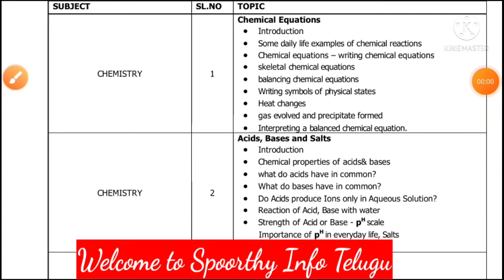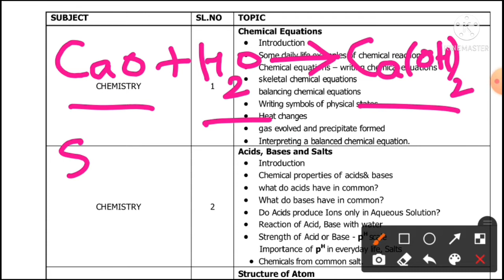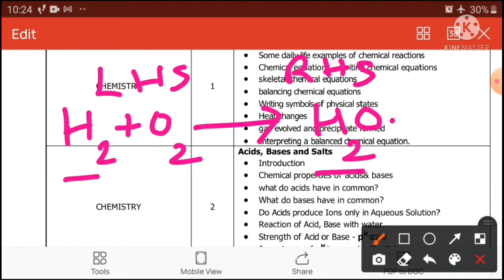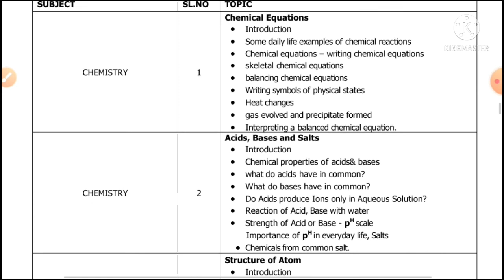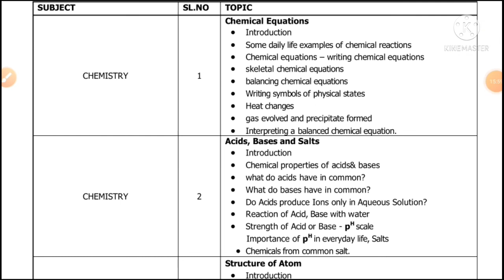TS POLYCET NEW SYLLABUS PREPARATION/HOW TO SCORE 30/30 IN CHEMISTRY/IIIT BASARA ADMISSIONS/RGUKT TS